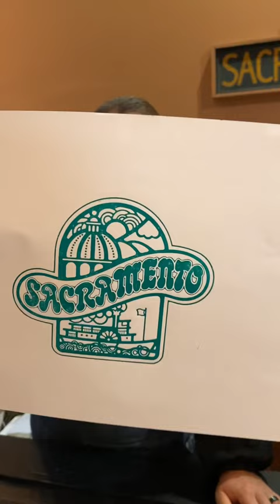Printing a large photo engraving in green for National Tourism Day (May 7)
May 7th is National Tourism Day! This day was established to encourage and celebrate the benefits of travel, especially with summer just around the corner. The day originated in 1983 when President Ronald Reagan signed a proclamation urging Americans to observe National Travel & Tourism Week for a week in early May.

For today, Jared letterpress printed  a modern photo engraving, made about 30-40 years ago, that includes the Capitol building and a steamboat traveling on the Sacramento River. You might still see old signs in Downtown with this image on it! Because the signs show the image in green, Jared decided to print this in green ink.